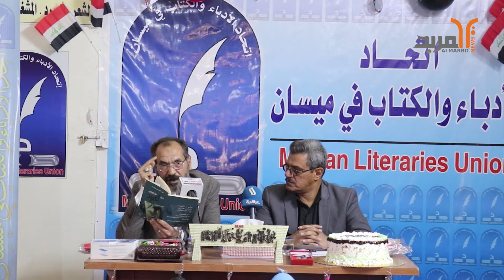أمسية أدبية في اتحاد أدباء ميسان احتفاءً بذكرى تأسيس الجيش